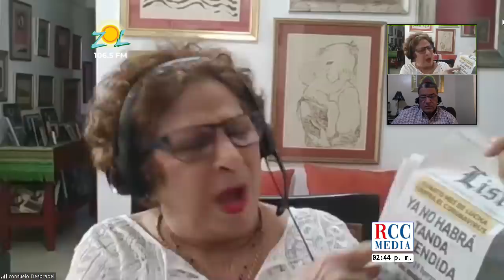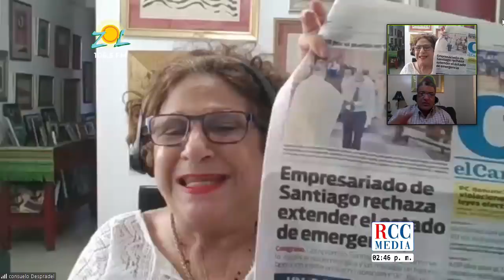Consuelo y Angel comentan las noticias falsas otra epidemia a combatir dice la OMS